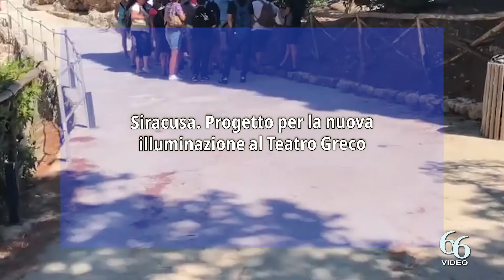Siracusa Progetto per la nuova illuminazione al Teatro Greco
Il ministero della Cultura ha dato il via libera al finanziamento del progetto per l’efficientamento energetico del Teatro Greco.

Il progetto curato e presentato dalla Fondazione INDA, grazie alla sinergia con il Comune di Siracusa, la Sovrintendenza ai Beni culturali e ambientali di Siracusa e il Parco Archeologico e paesaggistico di Siracusa, Eloro, Villa del Tellaro e Akrai, ha ottenuto uno stanziamento di 650 mila euro nell’ambito del Piano nazionale di ripresa e resilienza (Misura 1 “Patrimonio culturale per la prossima generazione”, Investimento 1.3: Migliorare l’efficienza energetica di cinema, teatri e musei).

L’intervento prevede la fornitura e la posa in opera delle opere impiantistiche funzionali all’utilizzo del Teatro Greco e in particolare all’impianto elettrico e di illuminazione con l’obiettivo di ridurre il consumo energetico, migliorare la fruibilità del monumento e consentire alla Fondazione INDA di dotarsi di attrezzature di ultima generazione per le rappresentazioni classiche che ogni anno richiamano migliaia di spettatori da tutto il mondo.

Il progetto, in particolare, riguarda la sostituzione dell’attuale sistema di illuminazione teatrale (corpi illuminanti, luci di scena, luci di spettacolo) con uno nuovo caratterizzato da elementi a elevato risparmio energetico, automatizzati e gestibili da remoto, dotati di maggiore perfomance e facilmente adattabili alle differenti esigenze richieste di volta in volta dagli spettacoli.

L’utilizzo di elementi a LED di ultima generazione, intercambiabili e funzionanti anche in bluetooth, secondo quanto previsto dal progetto, permetterà un risparmio energetico consistente, pari a 152 kilowattora per tutto il periodo delle rappresentazioni classiche, con una rilevante riduzione anche di emissioni di anidride carbonica nell’aria.

I vantaggi non riguardano però solo la stagione teatrale perché, grazie al finanziamento ottenuto dalla Fondazione INDA e alla nuova illuminazione pensata nel rispetto di uno dei monumenti più importanti al mondo, il Teatro Greco potrà essere fruibile 12 mesi l’anno da turisti e visitatori sia nelle ore diurne che nelle ore serali.